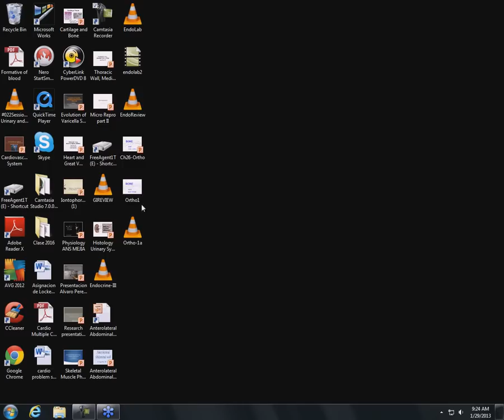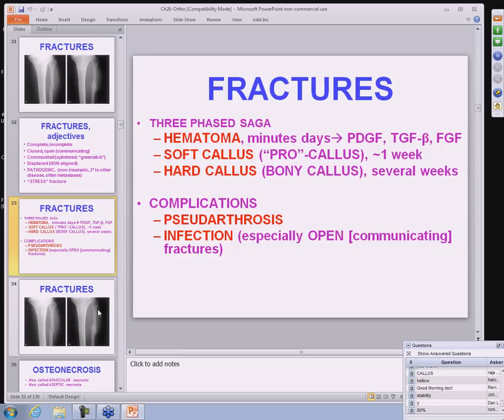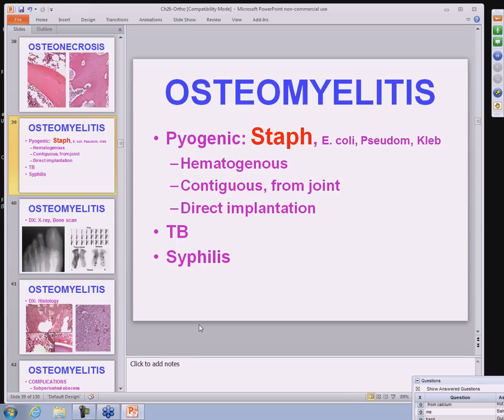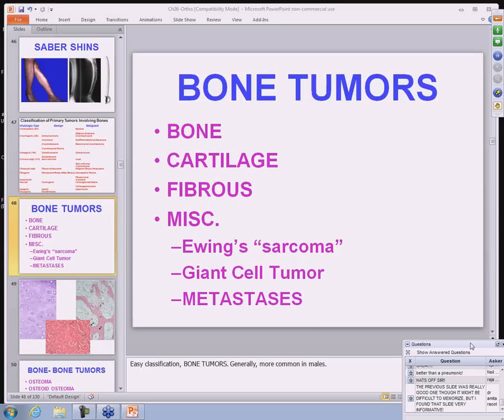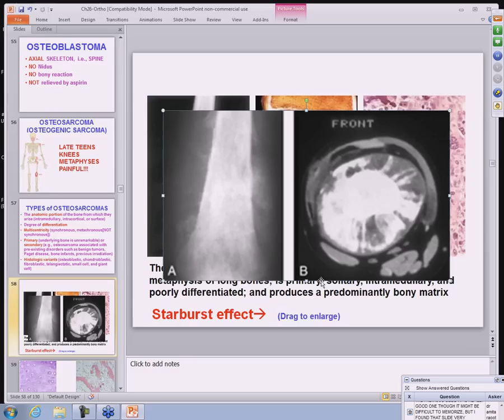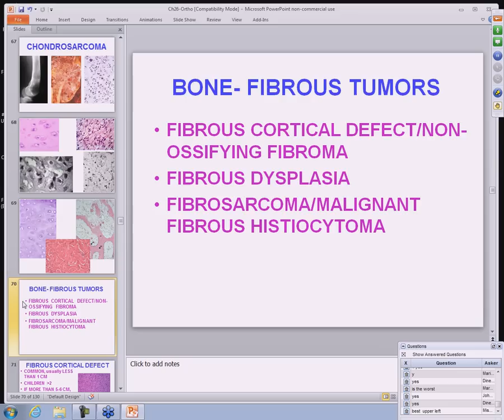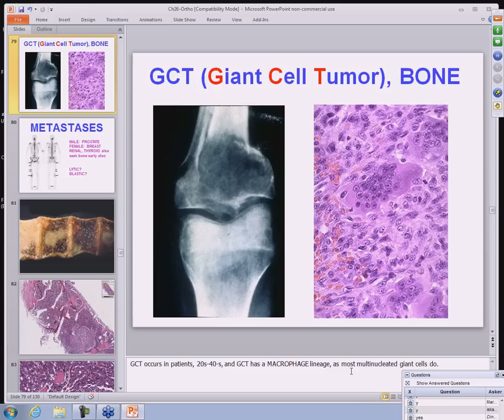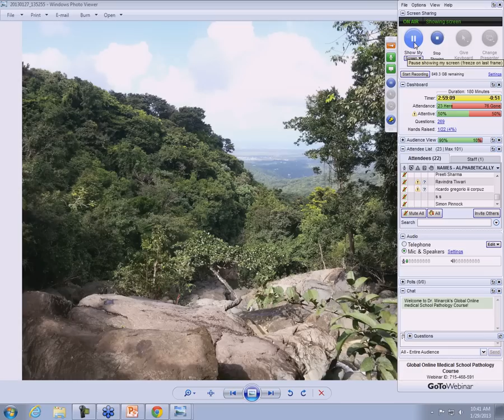Medical School Pathology, 2013 Season, Session 36b: Ortho-1b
This is session 36b of 63 sessions of a medical school pathology course taught online to over 2000 registered students from 105 countries, by John R. Minarcik, MD. Each session is about 2 hours long, and some sessions were done simultaneously with formal auditorium presentations to live students at an American medical school, preparing for USMLE Step 1. The course was given from the fall of 2012 to the spring of 2013, and includes both lectures and histopathology labs, and is based on Robbins textbook of Pathology, 8th edition. In the event that the damn googlestapos block it, this video can be downloaded in super hi-resolution at